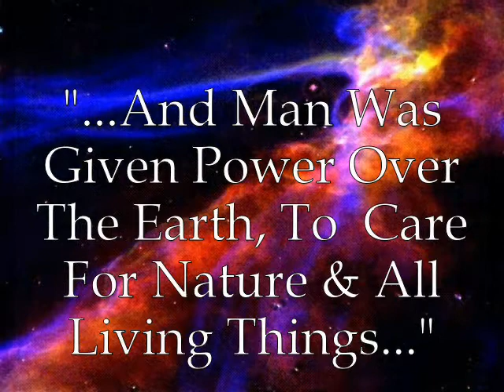Capstone Vortex :Nature: Rejuvination Healing Regeneration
Showing aspects of the Casptone Vortex Concept as a Resort and Community with advanced healing center, educational prototypes and 360 Inner Dome Experience at the core.